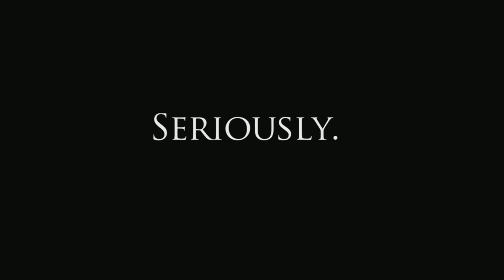Preview: "The Simpsons" Writers Reunion -- Serious Jibber-Jabber With Conan O'Brien | Team Coco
Coming April 15th, Conan hosts a rollicking round table with fellow writers from "The Simpsons" - Al Jean, Jay Kogen, Jeff Martin & Mike Reiss. More Serious Jibber-Jabber @